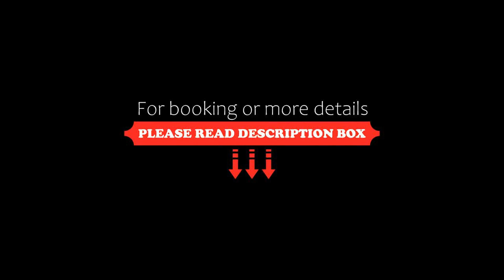Rose Apple Hotel, Bangkok, Thailand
About Property:
Rose Apple Hotel is located in Bangkok, 2 km from Siam Discovery and 2.2 km from Gaysorn Village Shopping Mall. The property is around 2.3 km from MBK Center, 2.4 km from Siam Paragon Mall and 2.5 km from Central World. The accommodation provides a 24-hour front desk and luggage storage space for guests.
The hotel will provide guests with air-conditioned rooms offering a desk, a kettle, a fridge, a safety deposit box, a flat-screen TV and a privat...
Property Type: Hotel
Address: 29-29/1 Soi Loet Punya Phaya Thai Road, Ratchathewi,, 10400 Bangkok, Thailand
Searching For
1. Rose Apple Hotel - Bangkok - Thailand
2. Rose Apple Hotel - Bangkok - Thailand Address
3. Rose Apple Hotel - Bangkok - Thailand Rooms
4. Rose Apple Hotel - Bangkok - Thailand Amenities
5. Rose Apple Hotel - Bangkok - Thailand Offers and Deals
Audio Credit:
Track Title: Blank Slate
Artist: VYEN